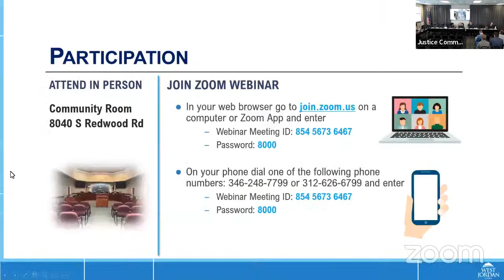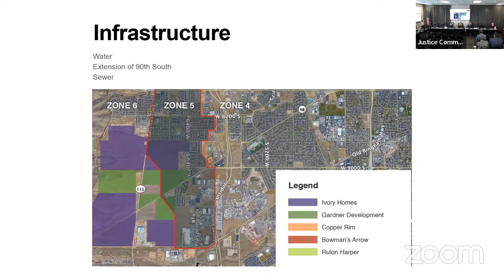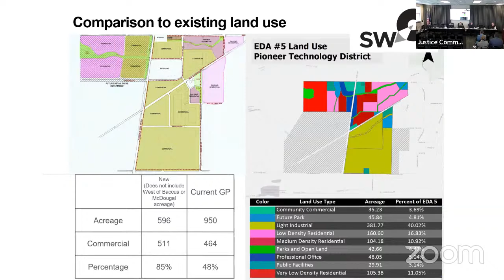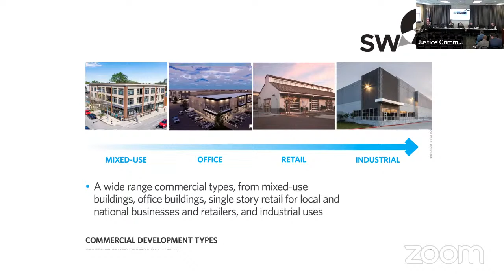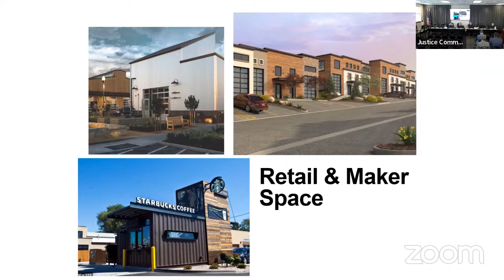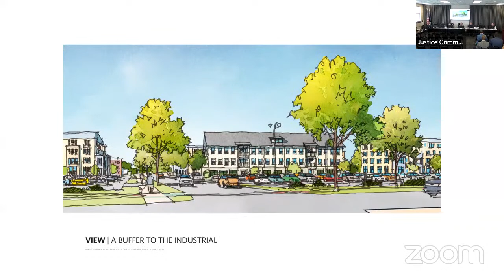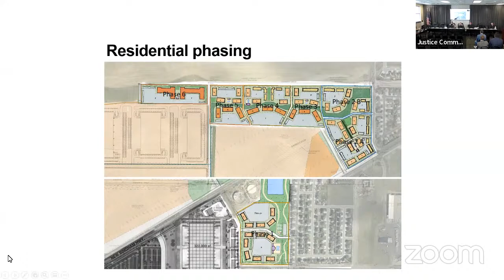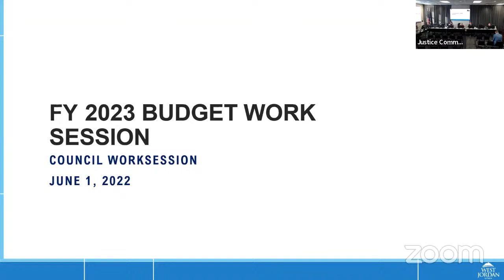Committee of the Whole - June 1, 2022